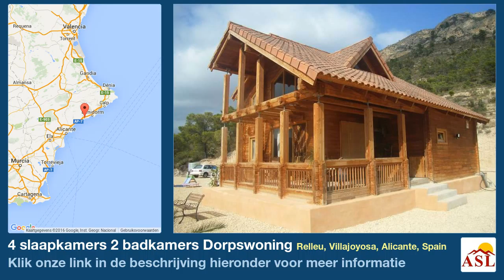4 slaapkamers 2 badkamers Dorpswoning te Koop in Relleu, Villajoyosa, Alicante, Spain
Meer informatie op Dorpswoning te Koop in Relleu, Villajoyosa, Alicante, Spain met 4 slaapkamer, 2 badkamers

Prachtige houten huis gebouwd van 116mm Siberische pijnboom. Verdeeld over 2 verdiepingen met kathedraal plafonds en balken. Alle ramen zijn voorzien van dubbel glas en er is een functie van vloer tot plafond raam met de meest schitterende uitzichten over de vallei van Macaroves. 4 slaapkamers, 2 badkamers en m2 van het terrein, voldoende voor een zwembad en diverse bijgebouwen / garages. Uitstekende toegang tot het pand.